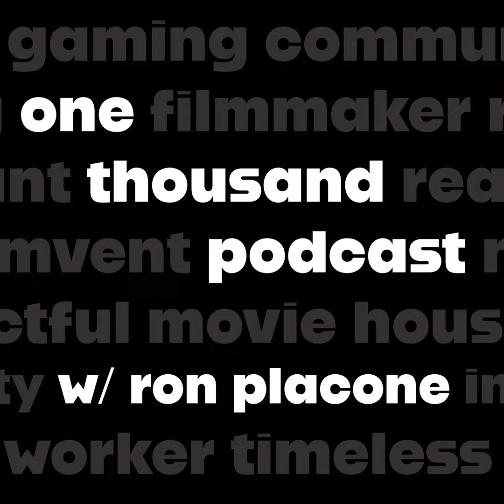Chris Lee (...Football Against Fascism) - 032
Chris Lee is an author and historian. I’ve always been interested in the connection between politics in football aka soccer especially in Italy. It came up some in Episode 27 with Attila the Stockbroker. Well, I decided why not talk to someone who wrote a book on the topic. Chris Lee, among other things, is other of The Defiant: A History of Football Against Fascism. He dives into that history not just in Italy but other countries as well. This episode is almost more like a history lesson than an interview, and I mean that in a good way.